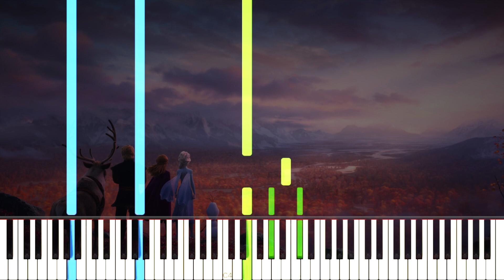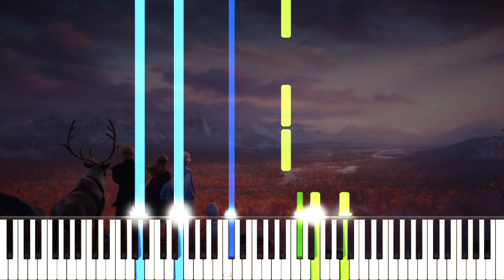The Next Right Thing - Frozen 2 OST (Piano Tutorial)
Here is my piano cover of The Next Right Thing by Kristen Bell, from the Frozen 2 soundtrack. Hope you enjoy!

❤ Many thanks to Ruben Barbeiro, Meir Revivo, Nikkai Herndon, Bjarne Claes, Marc Straight, Axel Tenorio, Nebular, Adrian Distel, Airbo, Michael Vu, Emily, annapantsu, Pancake Sansy-chan, Corey Greenwalt, luminantAegis, Bobby Henry, Jed Hamilton, Nikhil Nagendra, Kenneth Teamer Jr, Michael Swanston, Kegan Pierce, Joe Kourie, Shawn Luke, NyanNyan MoguMogu, Zoee Liew, Brendan Ostrom, healthyplease, Jordon Honeycutt, Warde, Colin Young, Brendan McCullough, shirokuro of hiragana, Saiku, Angelo D'Agnano, One Dope Sound, -MeLoX-, Anthony, SuperNoo, Jonathan Aguila Rosado, Matthew, S. Rijks, Miku y, Really Unskilled, Sophia Pak, Ron Donald, Ripley the Cosplay Corgi, CallMeNikki, Megaraptor, Preston Frazier, Michael Ward, Chenana, Amir Gholamian, Azra Naqvi, Insomniac, Danni Wolfe, Static, Rede, and Micah Steed for the support on Patreon!

\\ Information \\
♬ Title ▸ The Next Right Thing
♬ Artist ▸ Kristen Bell
♬ Origin ▸ Frozen 2

\\ Misc. \\